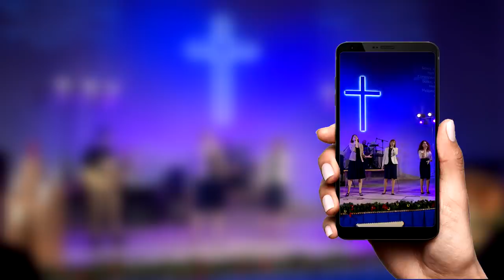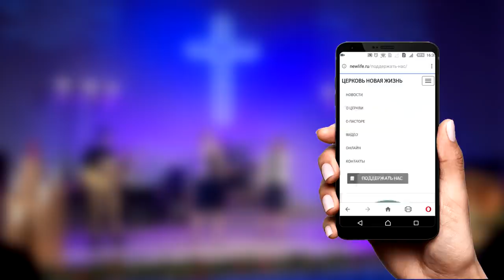Евгений Зимин – Отдохните немного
Каждый человек нуждается в качественном отдыхе. От этого зависит наша дальнейшая работа и наше душевное состояние. О каких видах отдыха говорит Писание, и как Господь хочет, чтобы мы отдыхали?

Смотрите проповедь Евгения Зимина «Отдохните немного».

Дорогие друзья!